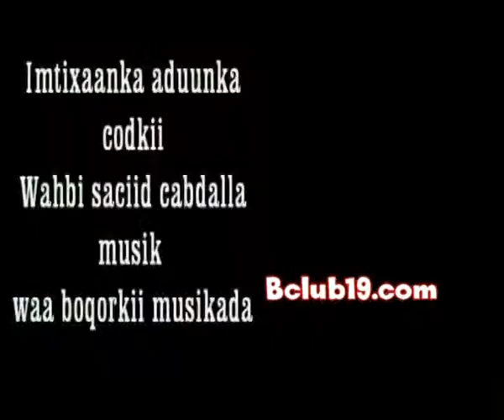8 Salaamaha 01 02 2011 Universal TV